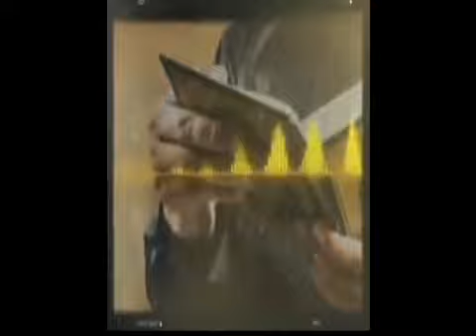القرآن الكريم /الشيخ أبو شادي